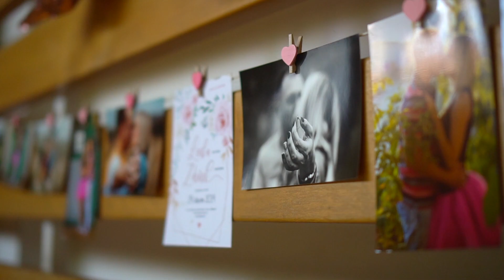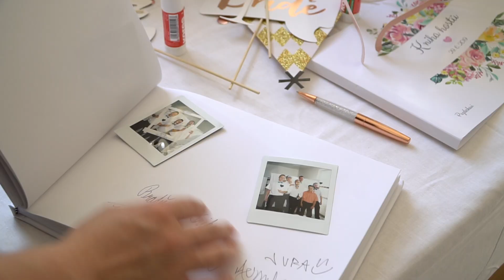Lenka a Zdeněk Pazderkovi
L+Z